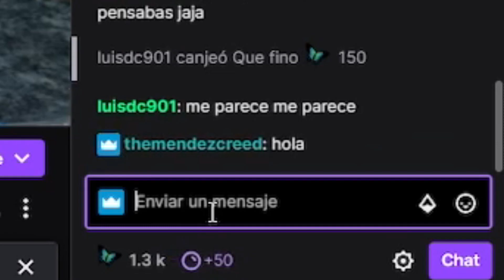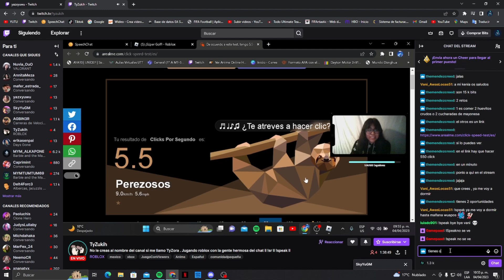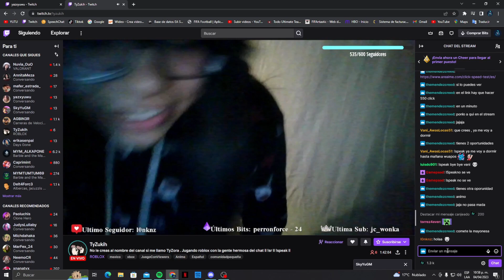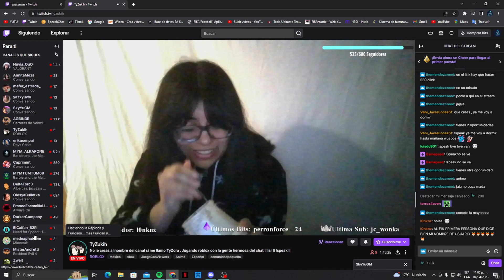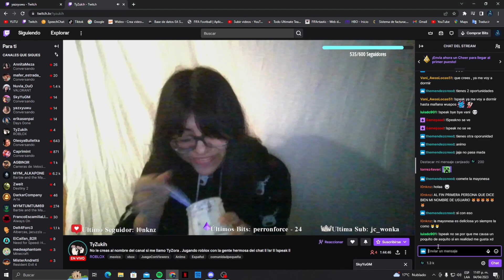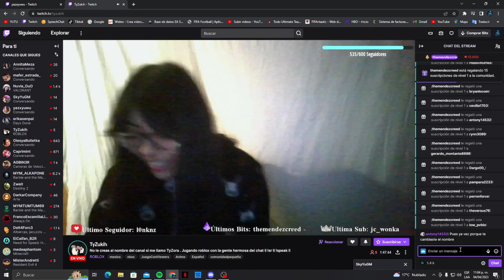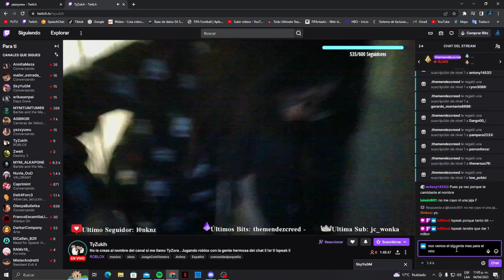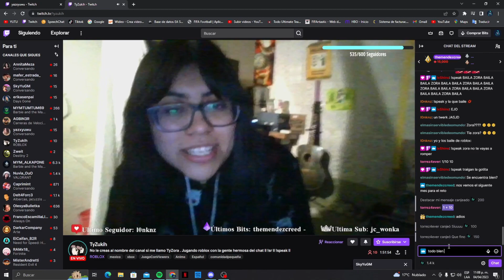DONANDO a STREAMERS BITS y SUBS | TheMendezCreed | #8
Le dono bits y subs a streamers en el youtube morado #8